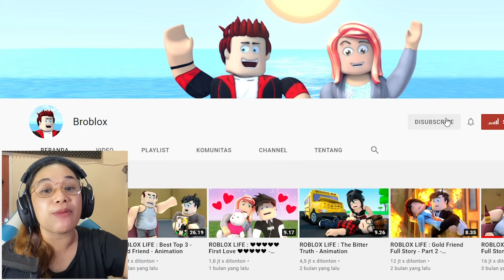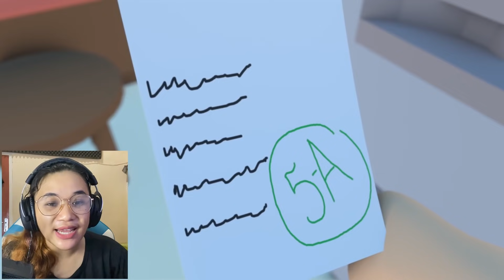ANIMASI ROBLOX SEDIH!! AKIBAT IBU PILIH KASIH ANAK JADI GEMBEL AKHIRNYA JADI SAKIT!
VIDEO SEBELUMNYA
AKU GAGAL JADI PENGASUH BAYI!! MELARIKAN DIRI DARI BAYI RAKSAKSA JAHAT DI ROBLOX!!!